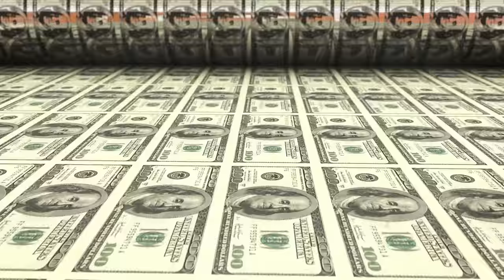DJ BRK x Miodu - Amy Winehouse [Official Music Video]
“AMY WINEHOUSE” to singiel promujący nadchodzący wielkimi krokami album
DJ BRK X MIODU  pt. “KID YAKUZA”.

Muzyka: DJ BRK
Tekst: Miodu

Project Manager: Krzysztof Tietz

VIDEO CREDITS:
Aktor: Miodu, Wdowa, DJ BRK, Anna YouYa Jujka, Wojciech  ”WOO” Łuczkewicz, Hania Łuczkiewicz, Jacek Halaba,
Autor zdjęć: Michał Schwierc
Montaż i kolor korekcja: Bartek Kochanek
Make Up: Agnieszka Wojtała

Produkcja: Supa’High Productions
Reżyseria: Bartek Kochanek
Kierownik Produkcji: Kasia Kochanek
Światła i technika: Grzesiek Groniec
Scenografia: Torus 1

Anna YouYa Jujka @waste_me_up_

Music video by DJ BRK & Miodu performing Amy Winehouse.
(P) 2022 The Copyright in this audiovisual recording is owned by Warner Music Poland Sp. z.o.o.